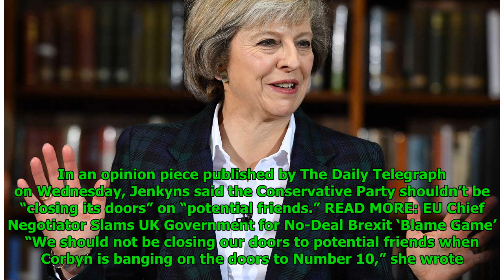Brexiteers Told to Join Tories Ahead of Potential Boris Johnson Leadership Bid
Mathew Paul